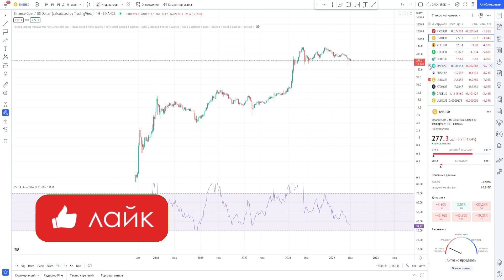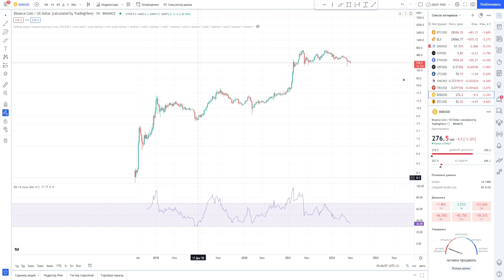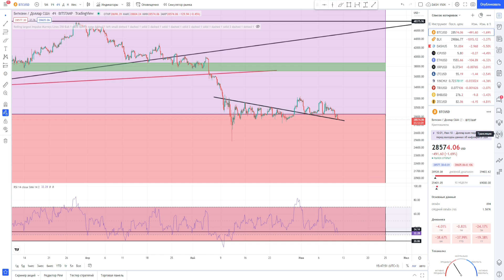BNB И СУД С SEC? КАК БИНАНС ПЛАНИРУЕТ ЗАЩИЩАТЬСЯ ПРЯМО СЕЙЧАС ? КРИПТОВАЛЮТА БНБ И БИТКОИН ОБЗОР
Информация из видео:
1. Крипто флип
2. Crypto flip
3. Криптовалюта btc обязательно себя покажет в будущем
4. Обзор рынка и
5. Обзор bitcoin
6. Лонг шорт коэффициент
7. Обзор
8. btc
9. bitok price
10. bitcoin обзор
11. btc прогноз
12. btc
13. bitcoin КРИПТА
14. Монета биток
15. биткоин
16. биток crypto
17. биточек обзор
18. биткоин крипта
19. ишесщшт криптовалюта
20. ишесщш что это иес
21. ишесщш что это иес
22. иес токен ишесщш
23. иес токен ишесщш
24. BTC
25. BTCUSD
8. bnb
9. bnb price
10. bnb обзор
11. bnb прогноз
12. bnb
13. bnb крипта
14. Монета bnb
15. bnb
22. bnb 50000
16. bnb обзор
17. bnb конфликт
18. bnb разбирательство
19. конфликт разработчиков bnb
20. bnb разбирательство разработчиков
21. bnb  обзо
22. что такое bnb
23. bnb криптовалюта
24. bnb альткоин
25. bnb лучшая криптовалюта